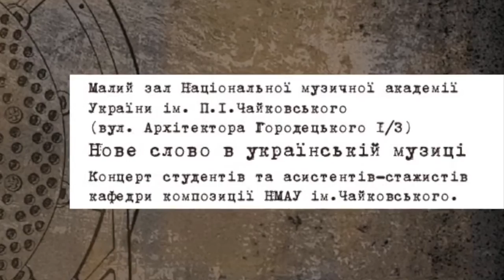Vasyl Tsanko - String Quartet #2 "Ouroboros" (2016)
Violin - Kateryna Mysechko, Violin - Kateryna Pidvysotska, Viola - Iryna Vishko, Cello - Yuliia Kiriliuk